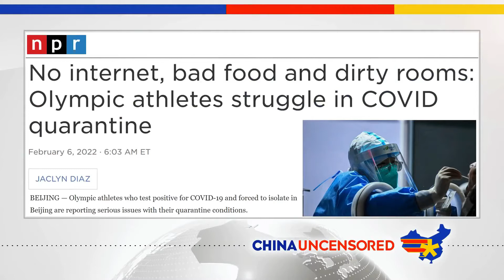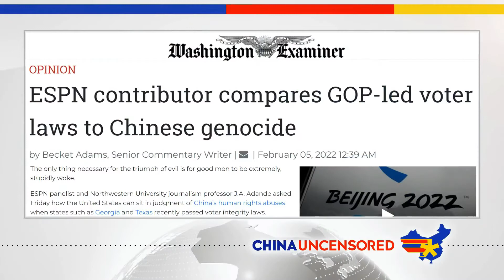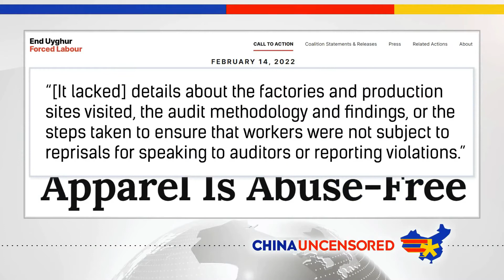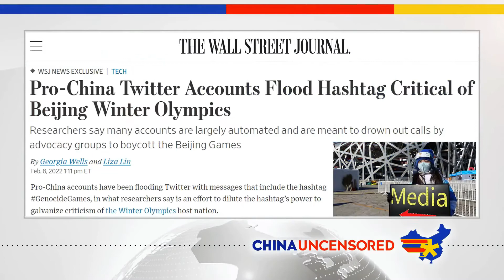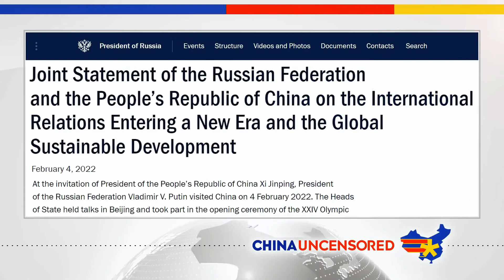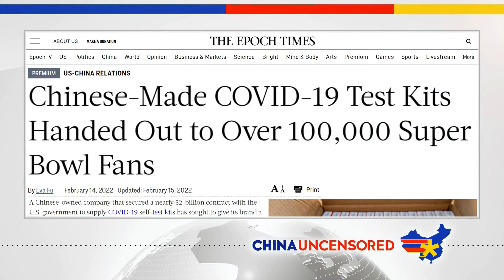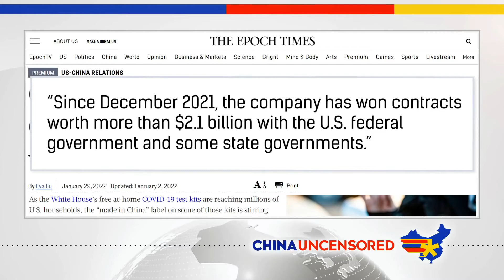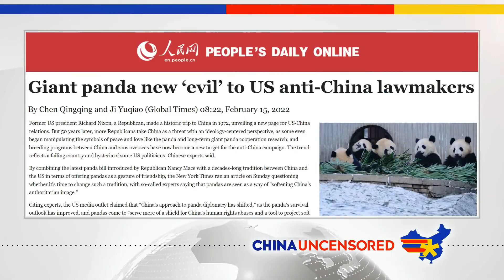ESPN ने नरसंहार की तुलना खेल की चोटों से की- INSANE Olympic Commentary | China Uncensored Hindi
ईएसपीएन पर एक टिप्पणीकार ने चीन के नरसंहार की तुलना खेल चोटों और जीओपी मतदान कानूनों से की। विशाल पांडा पर एक विशाल युद्ध चल रहा है - अमेरिकी सांसद चीन की पांडा कूटनीति के नकारात्मक प्रभावों को रोकने की कोशिश कर रहे हैं। और एक ओलंपिक एथलीट अपने अपार्टमेंट में पानी गिरने की शिकायत कर रही है। ढेर सारा पानी। छत से। अपार्टमेंट में पानी भर गया है। उसके लिए चाइना अनसेंसर्ड का यह एपिसोड देखें और इस सप्ताह के चीन समाचारों की अधिक सुर्खियाँ।

© सर्वाधिकार सुरक्षित